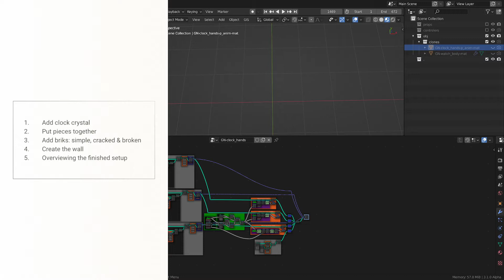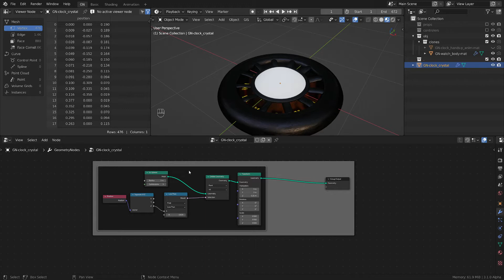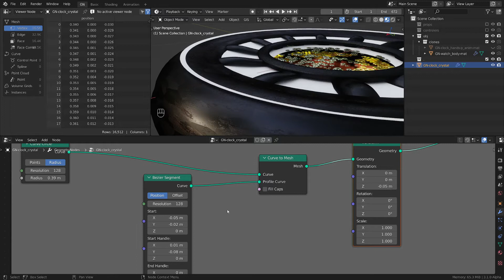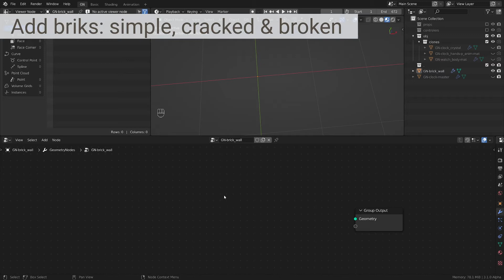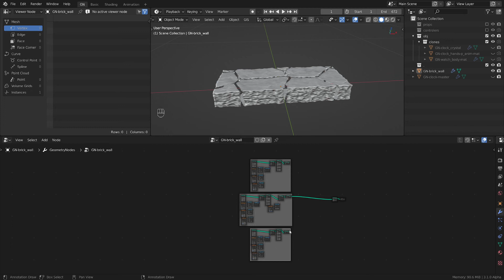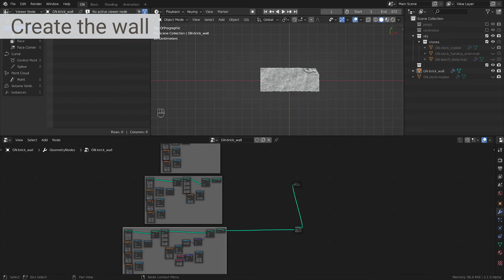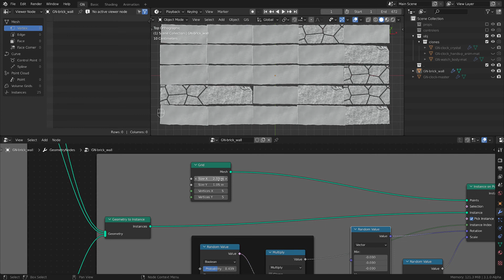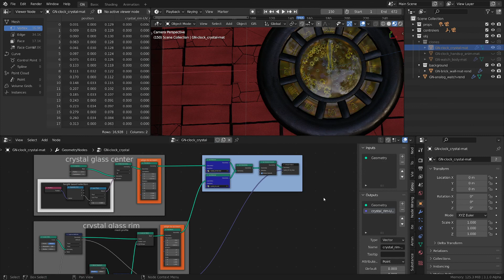How to build an analog clock in Geometry Nodes | Blender Geonodes Daily, tip 70, part 3/3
At the end I do a quick run through the finished project.

 This is part of a geometry nodes tutorial series using the fields workflow and focused on showing all the relevant parts from a full project in the shortest amount of time possible.

 Blender version info:
 I use the latest Blender version for this video series, that means 3.1 for now. Any version that is newer than the date of the video should work.

00:00 Demo video
03:30 Add clock crystal
16:43 Put pieces together
20:36 Add briks: simple, cracked & broken
33:26 Create the wall
44:42 Overviewing the finished setup